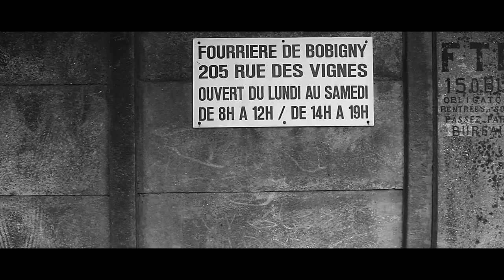Fizzi Pizzi - TATATATATA - Prod : Sasquash - Scratchs : Dj Leenox.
Titre extrait de la Net Tape 13 Or Du Hip Hop.
Production : Sasquash
Réalisation : Morne Rouge